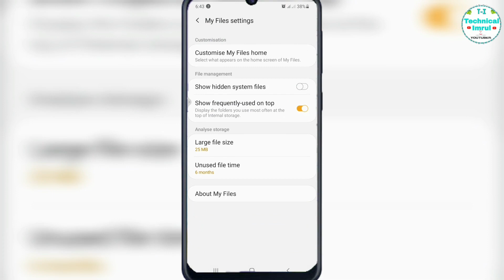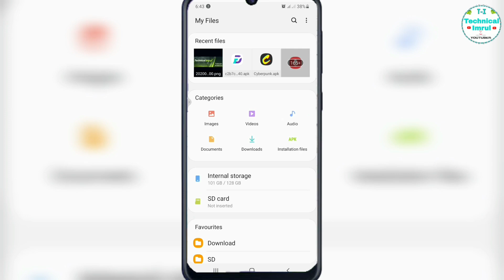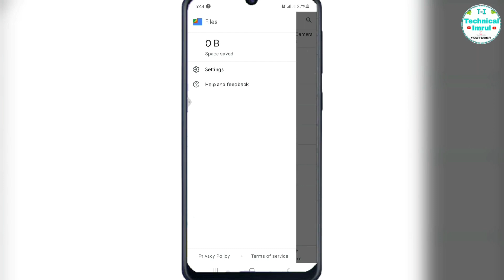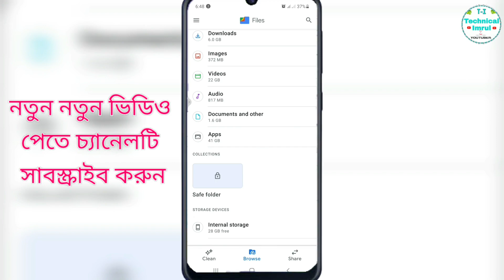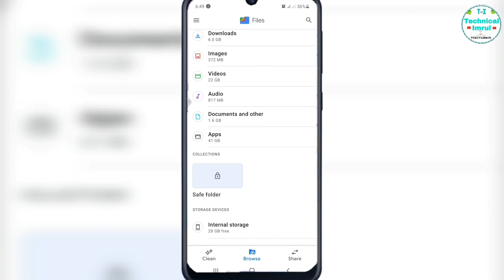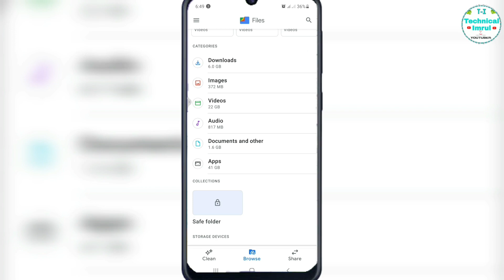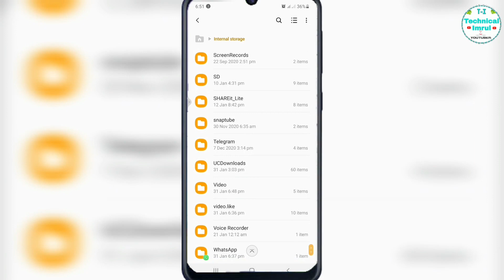Safe Folder Photos, Video Audio, Strong file locker | ফোনে সবকিছু লক করে রাখুন || Technical Imrul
Google file locker android app without ad free strong video, photo, audio, locker app.
Your personal file You can do it.

Safe Folder Photos, Video Audio, Strong file locker ফোনে সবকিছু লক করে রাখুন

আমাদের চ্যানেলের নতুন হয়ে থাকেন তো প্লিজ,
আর পাশের Ball 🔔 বাটনে ক্লিক করে দিয়েন,
নতুন ভিডিওগুলো সবার আগে দেখার জন্য ।

কিউ আর কোড এর পাসওয়ার্ড দেখুন ওয়াইফাই

কিউআর কোড ছাড়া ওয়াইফাই পাসওয়ার্ড দেখুন

ফোনে সেভ করা ওয়াইফাই পাসওয়ার্ড দেখুন

ছেলে হয়ে মেয়ের ভয়েজে কথা বলুন

ধরার উপায় নেই ওয়াইফাই লুকিয়ে চালান

প্লে স্টোরি এমন চারটি অ্যাপস নেই

 এই ভিডিওটি সম্পর্কে আপনার কোনও প্রশ্ন থাকতে পারে, মন্তব্য বাক্সে নীচে মন্তব্য করুন।